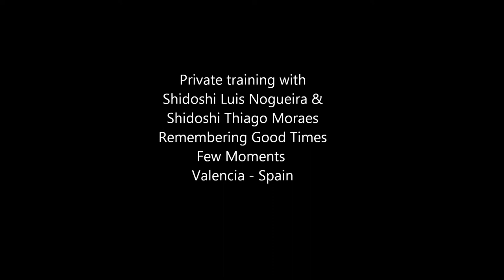Ogawa Ryu - Shidoshi Luis Nogueira & Shidoshi Thiago Moraes / Remembering Good Times -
Few Moments
Valencia - Spain